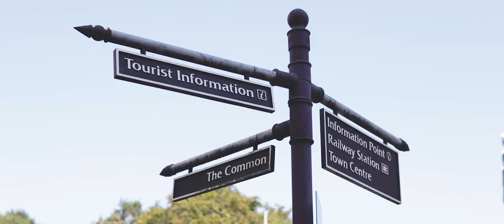LEE & KAYLIE // One Warkwick Park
Lee & Kaylie, thank you so much for letting me be a part of your special day at One Warwick Park.

You are both such a genuinely lovely couple and Sienna is just ridiculously cute! I had so much fun filming for you guys, from Sienna's silly faces in the morning, the incredible unique gymnastics down the aisle and the AMAZING singing waiters. I hope your film can be treasured forever.

If you (or anyone you know) are looking to have your special day captured, please get in touch on messenger or via one of my social media accounts below, bespoke packages can make it more affordable than you think!